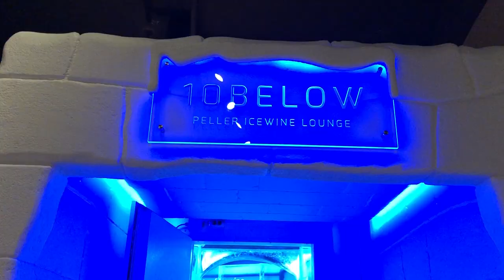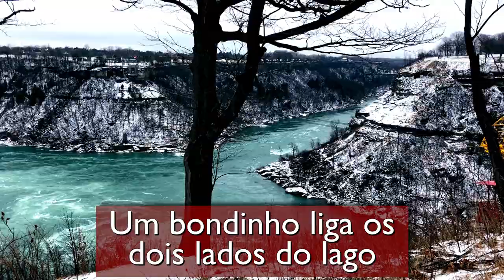🧳 CANADÁ | INVERNO COM MUITO GELO E FRIO EM NIÁGARA FALLS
O frio no Canadá é pros fortes. Você está preparado?
No primeiro episódio desta série, Luciana Liviero te leva para um passeio com muito gelo, frio e belas paisagens de Toronto até Niagara Falls.

Vídeos novos toda QUARTA 18h30
Às QUINTAS, ao vivo às 19h - A INDIGNADA!

Luciana.